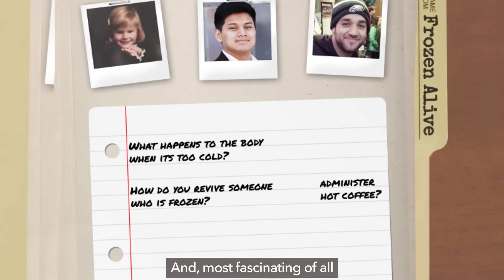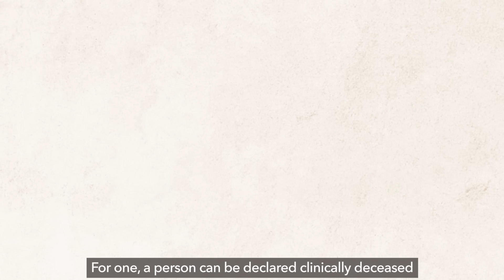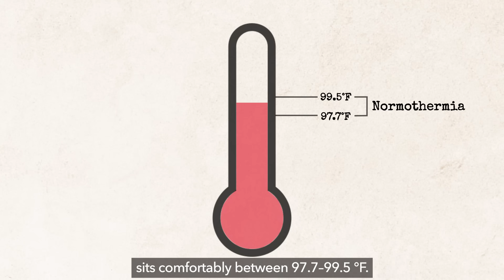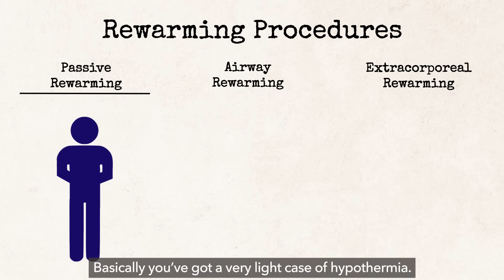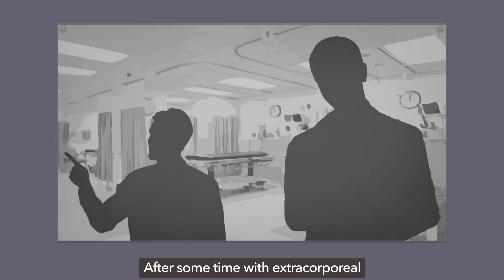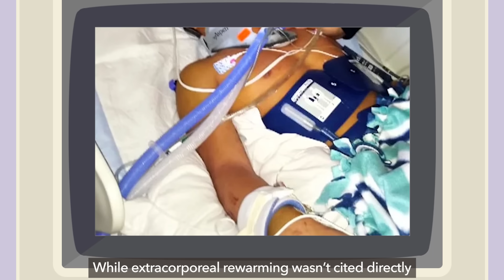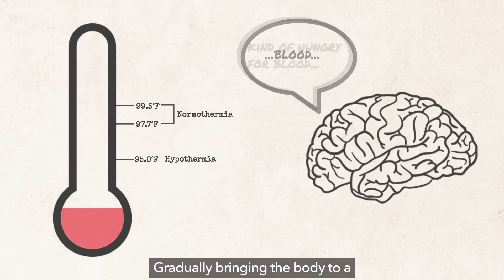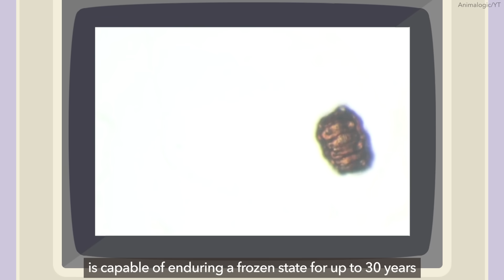A Girl Froze Underwater for 66 Minutes, Here's What Happened When They Heated Her Blood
A girl was completely submerged underwater for 66 minutes. However, she survived. And despite not having a pulse or signs of breathing, her brain remained intact. Was it a miracle or was it science?

Today, we're looking into the cases of 3 people who survived against all odds.